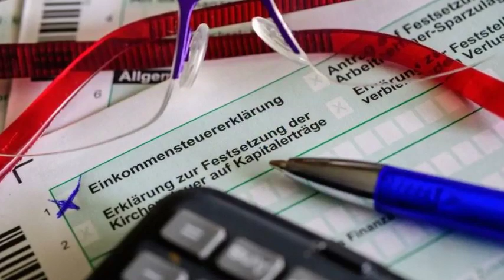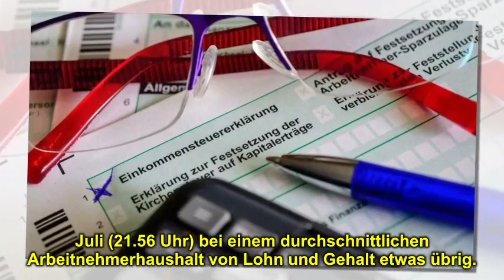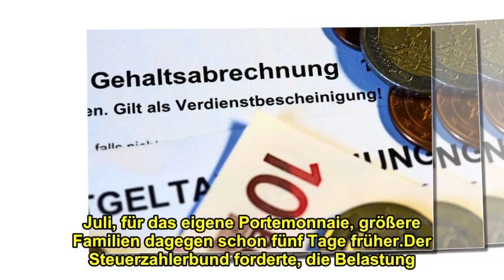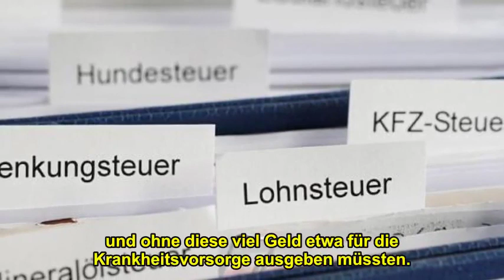Erst ab Montag arbeiten Deutsche in die eigene Tasche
Ein gutes halbes Jahr für den Staat, ein knappes halbes Jahr für sich selbst: Nach einer Studie des Steuerzahlerbunds arbeiten die Bundesbürger erst vom kommenden Montag an in die eigene Tasche. Bei Alleinstehenden ist die Belastung am gravierendsten.